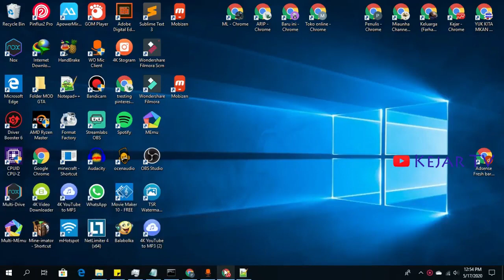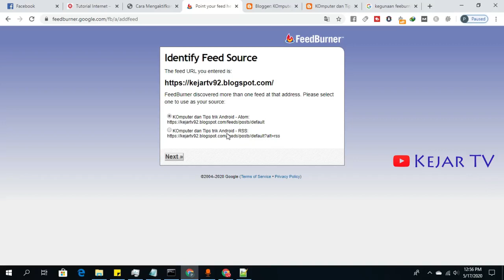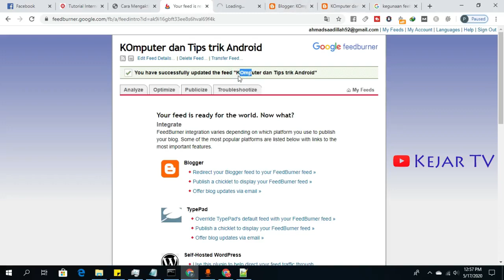Mengenal Feedburner Blog Dan Manfaatnya